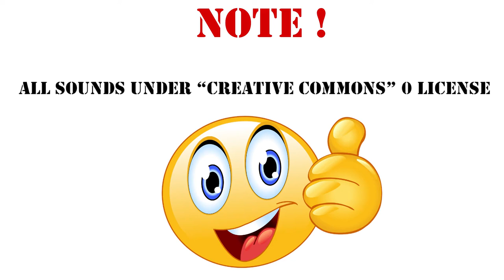R22 08 Großkampfambiente Sound Effect /147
R22-08-Großkampfambiente
Kampfszene. Schwere Artillerie, Granaten fliegen. Große Explosion s. Schleifen.

Battlefield 2042 - Standard Edition - [Playstation 5] *

Lizenz
Creative Commons-Lizenz mit Quellenangabe (Wiederverwendung erlaubt)l